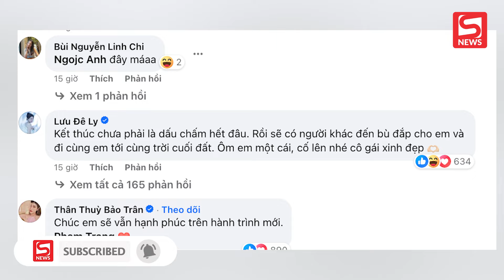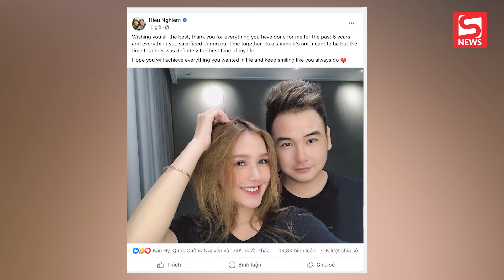Xoài Non ly hôn Xemesis: Diệp Lâm Anh nhắn nhủ một câu, hội chị em đồng loạt an ủi